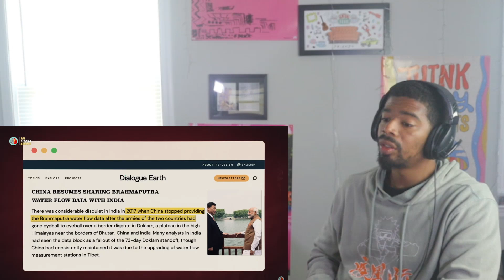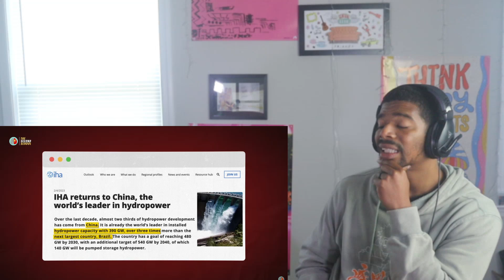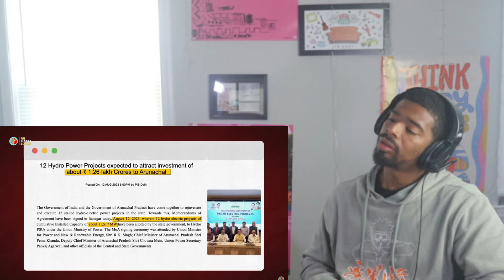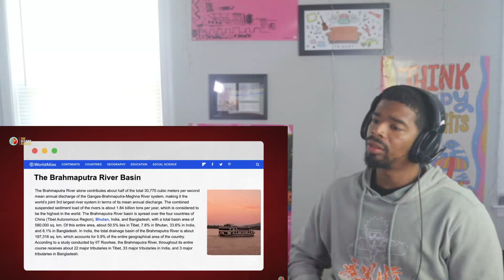India's $11B Response to China's 60 GW Super Dam | American Reacts